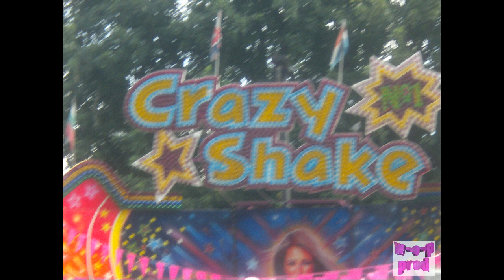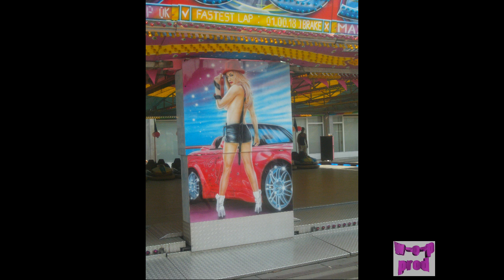foire de tilburg 2013 pink days